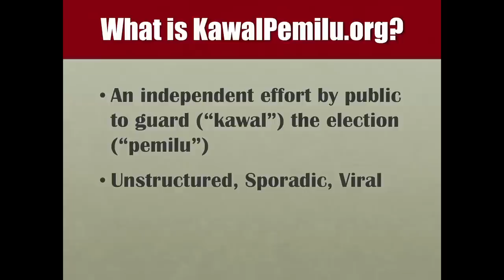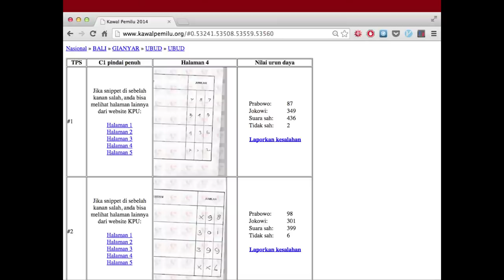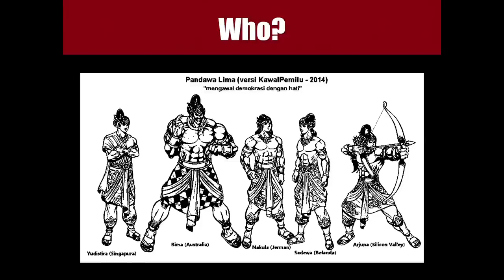Crowdsourcing the Indonesian Election Q+A | Ainun Najib | TEDxUbud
This talk was given at a local TEDx event, produced independently of the TED Conferences. Ainun Najib in conversation with Ernest Prakasa  as they discuss the 2014 Indonesian Presidential Election. Learn how Ainun developed the crowdsourced real count system KawalPemilu.org and verified election data throughout Indonesia with only 700 volunteers.

Ainun was born in 1985 in Klotok Village in Gresik, East Java. After representing Indonesia at the International Mathematical Olympiad in 2002 and winning the bronze medal at the Asia Pacific Mathematical Olympiad in 2003, he was awarded the ASEAN Scholarship to study computer engineering at Nanyang Technological University, Singapore.

He has been working in Singapore since and is now a senior consultant in one of the world’s leading information technology companies. He specializes in design and implementation of SAP system.

Politically informed albeit non partisan, he decided to get involved in Indonesia’s 2014 General Elections, first by becoming a witness for the Legislative Elections in Singapore. He then put his IT skills to use by creating 2mingujadi.com, a simple exit poll system using a smart phone or tablet administered by volunteers that accurately predicted the overseas voting results in six countries.

Crowdsourced real count system KawalPemilu.org was his brainchild which was then brought to life by his programmer friends Felix Halim and Andrian Kurniady, both International Computer Olympic alumni, and more than 700 volunteers.